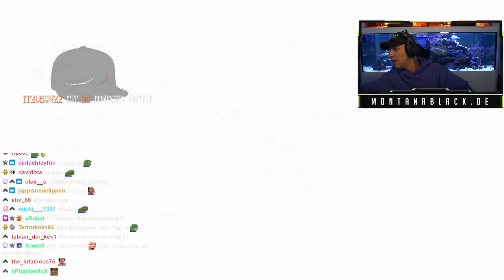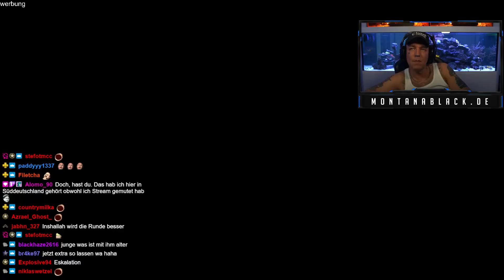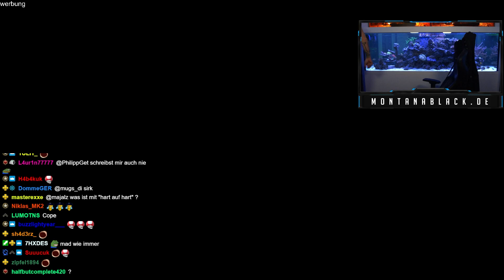Emotionen & Aggressionen Teil 16 | Mario Kart | SpontanaBlack